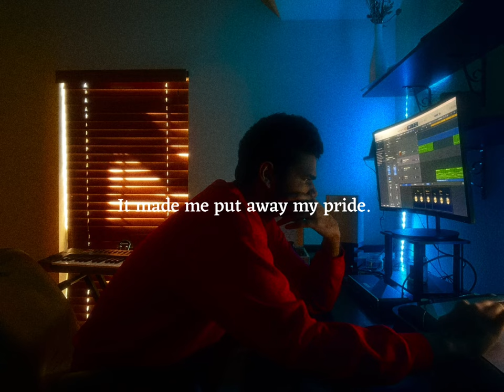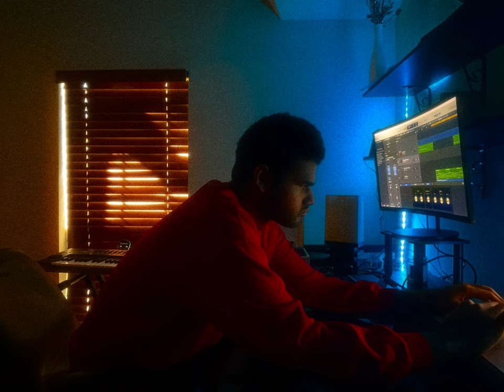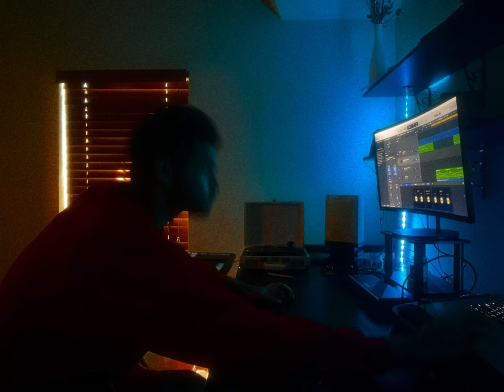Redbone Keyboard Piano Cover | Acoustic Sessions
My keyboard cover of Redbone by Childish Gambino.
This song is intimate and an all-round sexy masterpiece. The funkiness, groove, and style Gambino Brings is unmatched. I hope i could replicate that.